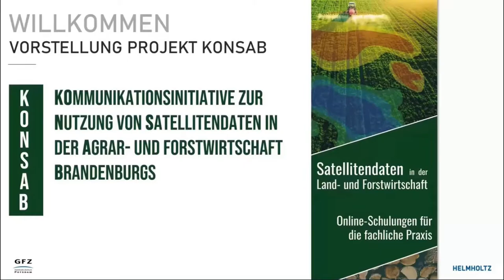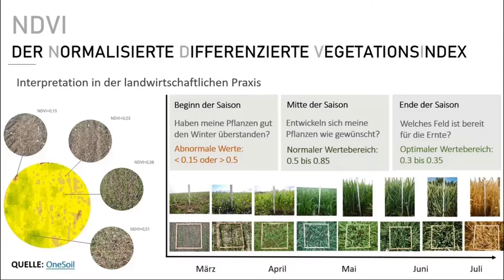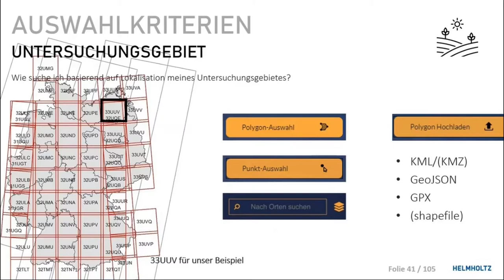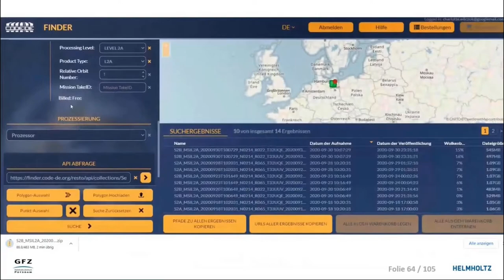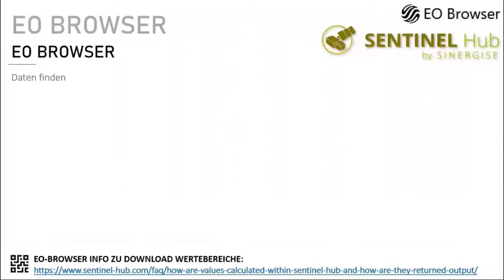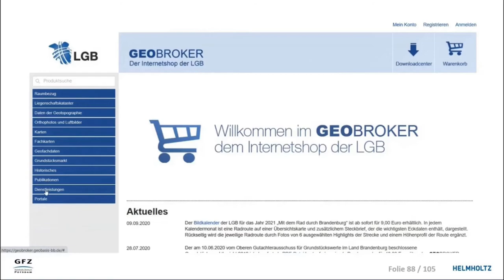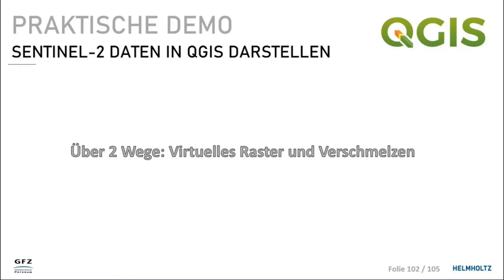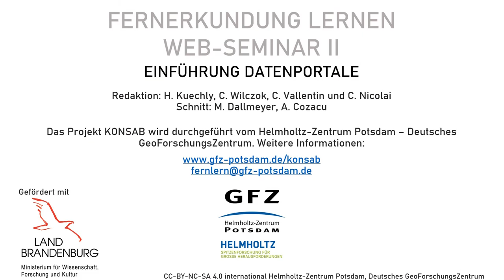KONSAB Web-Seminar 2 - Einführung Datenportale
Welche Datenportale existieren, wie werden sie bedient und welche Produkte und Prozessierungsmethoden beinhalten sie (Fokus auf CODE-DE)? Was ist der NDVI? Welche anderen Indizes sind für die Landwirtschaft relevant? Gibt es Datenportale, die bereits Index-Darstellungen anbieten und wie kann ich sie selbst mit Sentinel-2-Daten in QGIS berechnen? Um diese Fragen dreht sich das zweite KONSAB Web-Seminar.
Eine Online-Schulung von Wissenschaftler*innen für Anwender*innen, mit Infografiken, Software-Demos, Quizfragen und Übungsaufgaben zum selbstständigen Lernen.
KONSAB ist ein Projekt des Deutschen GeoForschungsZentrums GFZ, gefördert mit Mitteln des Ministeriums für Wissenschaft, Forschung und Kultur des Landes Brandenburg.

Kapitel
00:00:00 Intro
           00:04:49 Inhalt
00:05:40 Auflösung der Übung aus Web-Seminar 1
           00:05:43 Copernicus kennenlernen
           00:06:59 QGIS: NDVI-Vergleich verschiedener Zeitpunkte und Materialien
00:09:04 Indizes
          00:09:37 NDVI - Berechnung und Interpretation
          00:11:14 Vorteile und Grenzen des NDVI
          00:12:50 Weitere landwirtschaftlich relevante Indizes (EVI, NDRE, NDWI)
          00:15:32 Quiz
00:18:15 Datenportale
          00:18:37 Grundlegende Suchkriterien für Satellitendaten
                     00:20:18 QGIS-Demo: Shapefile in KML oder GeoJSON umwandeln
          00:22:49 Produkttypen und Grad der Prozessierung bei Sentinel-2-Daten
          00:25:20 CODE-DE
                     00:26:39 EO Browser
                     00:29:18 Quiz
                     00:30:15 EO Finder
                     00:33:57 Jupyter Hub
                     00:34:48 Vor- und Nachteile
          00:35:59 EO Browser (Sinergise)
                     00:42:19 Vor- und Nachteile
          00:44:23 Weitere Datenportale
                     00:44:33 ESA Copernicus Open Access Hub
                     00:45:38 USGS Earth Explorer
                     00:46:16 Google Earth Engine
          00:47:18 Vergleich der verschiedener Datenportale
          00:50:18 Quiz
00:51:12 Freie Geodaten
          00:51:40 GeoBroker (LGB)
          00:54:00 Digital Geography
          00:54:32 OpenGeoEdu
          00:55:07 FLF (jKi)
00:57:53 Praktische Demo mit QGIS
          00:57:57 Datenstruktur von Sentinel-2-Daten
          01:00:02 Sentinel-2-Daten in QGIS öffnen
          01:01:21 Sentinel-2-Bänder in QGIS in Mehrkanalraster umwandeln und symbolisieren
                     01:01:57 Virtuelles Raster
                     01:03:40 Verschmelzen
01:05:30 Lernziele
01:07:17 Weiterführende Links
01:08:24 Übung für Web-Seminar 3
           01:08:40 Sentinel-2-Daten herunterladen
           01:09:09 NDVI Zeitraffer für einen Schlag erstellen
           01:09:21 NDVI aus Sentinel-2-Daten berechnen und symbolisieren
01:10:02 Outro